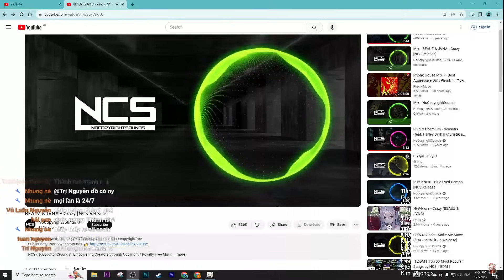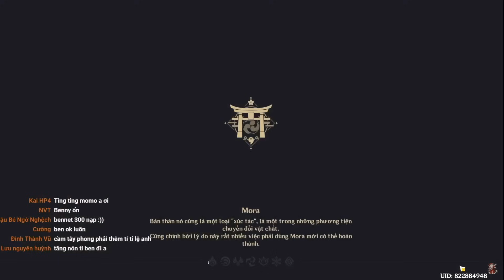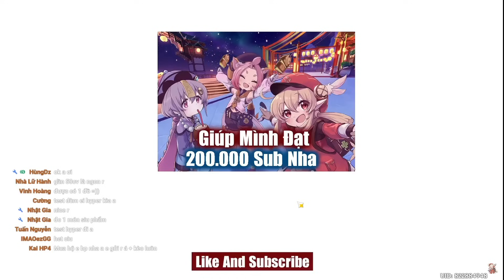#4 Buổi Gacha TDV Dấu Ấn : An Sơ Ý Để Lộ Dùng Hack Gacha TDV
Mình xin chân thành cảm ơn và sẽ gửi lời cảm ơn vào video tiếp theo :)